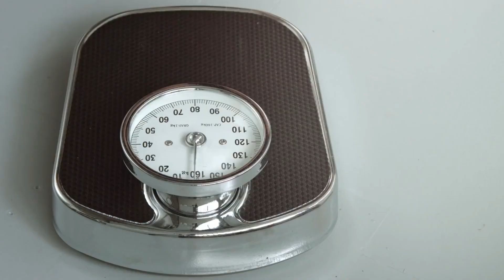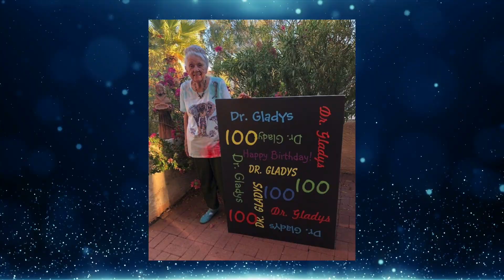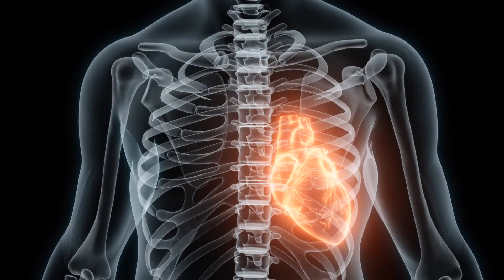“The SECRET JUICE that Gets Me Moving Every Day!” | Dr. Gladys McGarey (102)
dr gladys mcgarey, longevity, the well-lived life

Meet Dr. Gladys McGarey. Famously recognized as, “The Mother of Holistic Medicine”, Dr. Gladys revolutionized the medical profession in the United States. She has helped transform the lives of thousands, and continues to do so at the age of 102! If anyone knows the secrets to a long and healthy life, it’s a 102-year-old holistic physician, and in her latest book, “The Well-Lived Life,” she dishes it all out. Join us in today’s video as we share Dr. Gladys’s dietary, exercise, and mindset tips. Stay ‘til the end, so you don’t miss her Top Six Secrets to a well-lived life!

In today's video we look at “The SECRET JUICE that Gets Me Moving Every Day!” | Dr. Gladys McGarey (102)

Inspired by Health & Longevity, Wellness for Life, Healthy Long Life, Healthy Ever After and Healthy Over 50.

Inspired by I ONLY EAT These Top 5 FOODS To CONQUER AGING & LIVE LONGER | 102 yo Doctor Gladys McGarey

Inspired by The Secrets of a 102-Year-Old Doctor for Keeping A Sharp Mind | Dr. Gladys McGarey

Inspired by LONGEVITY SECRETS From A 102-Year-Old (Keep A SHARP MIND & Live Longer) | Dr. Gladys McGarey

Inspired by A 102-Year-Old Doctor's Prescription for a Life Filled with Health & Happiness

Inspired by 102 Year Old Doctor Reveals 6 Secrets To Health & Happiness

Inspired by Carmen Dell'Orefice: I'm 91 but I look 59. My Secrets of Health, Sex and Longevity. Anti aging Foods

VIDEO CREDITS
Thumbnail Designer: Bianca Baker
Written By: Ruru-Mikoyo Rume
Narrated By: Fizzy Azlam
Edited by: The Tweaky Tales